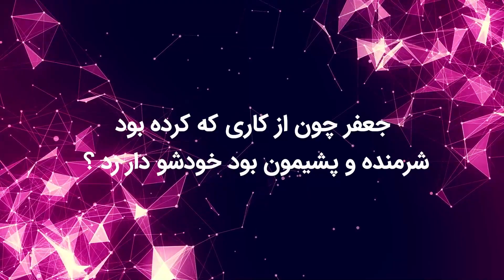اسرار قاتل فراری که پس از دستگیری به دست پلیس , دست به کار عجیبی زد !!؟